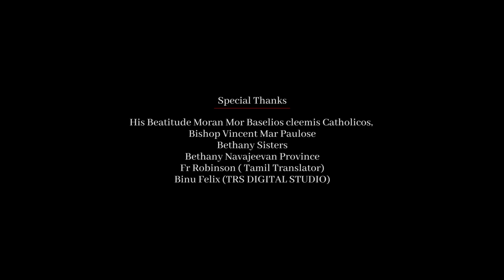Gurunathar | குருநாதர்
BETHANY MALIMADUKAL - Music: Shri Jerry Amaldev, Lyric: Johnson mash
Singer: Fr John Paul OIC, Riya Roy:
Sound Mixing: Binu Felix ( TRS digital Studio)

Video credits to Vipin Mekkail editing ( all video) Redink films